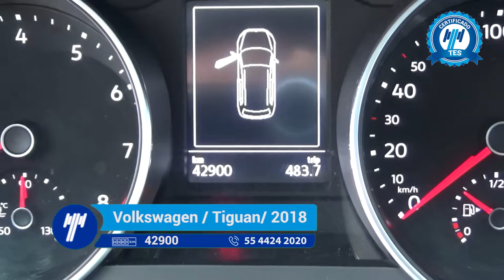Volkswagen / Tiguan DSG / 2018 - JM045161